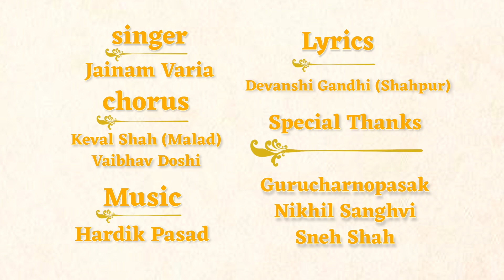Veer Tapraya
जय जय तपराया 💓
 ४ माह में कुछ न्यून दिनों तक
🔹 ११२ राई- दिवस तक
🔸 ```८९६ प्रहार तक```
🔹 २६८८ घंटो तक
🔸 ```६७२० घड़ी तक```
🔹१,६१,२८० मिनटो तक

ना आहार करना, ना आहार का विचार...
बस कर्मक्षय का महालक्ष्य
मोक्ष पाने की तमन्ना
ओर सिर्फ और सिर्फ देव गुरु की कृपा का सहारा...💓
आइये जानते है...
कोन है ये विरल विभूति ?
कोन है ये जिनशासनका अनमोल रत्न ?
कोन है ये दिव्य तपस्वी ?

Share It To Maximum People You Can

Singer- Jainam varia
Chorus - Keval Shah & Vaibhav Doshi
Lyrics - Devanshi Gandhi & Sneh shah
Video By - Meet S Gogri

Special Thanks -
P.Pu.Muniraj Punyadhyan Vijayji Maharajsaheb
Gurucharnopasak
 Nikhil Sanghvi

Acharya Hansratna Suriji